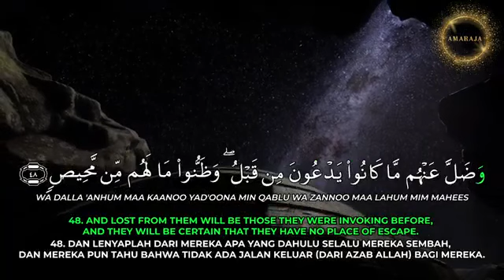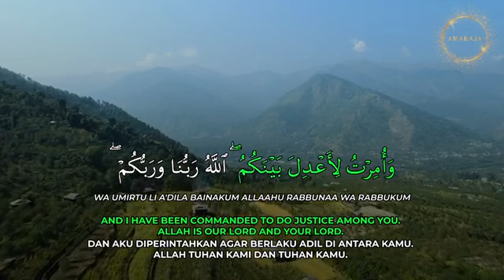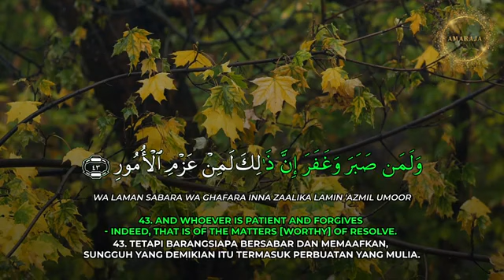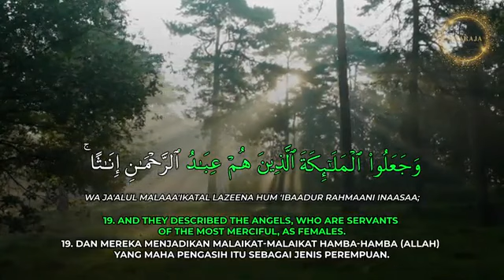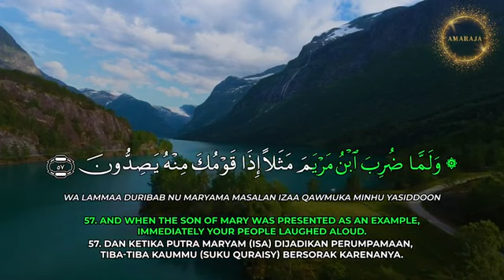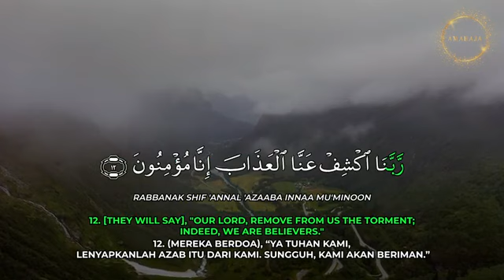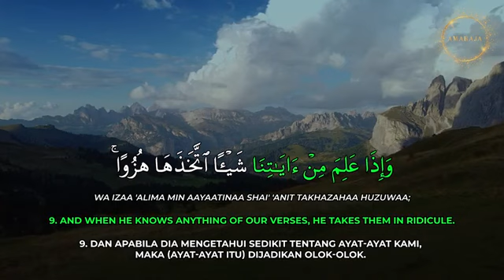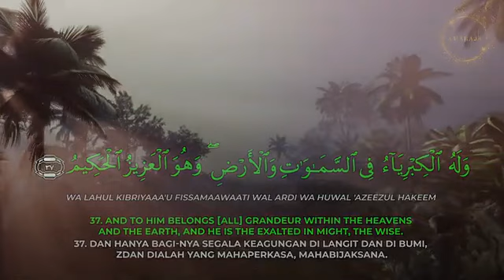25 Tadarus Al Quran Juz 25 Full One Juz One Day Karaoke Al Quran Zulfirman Bin Ramlan